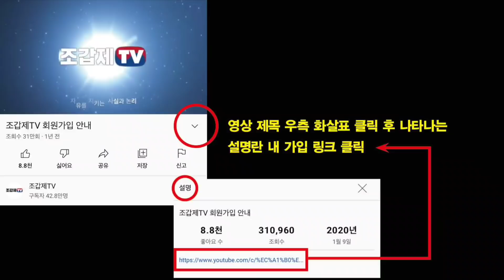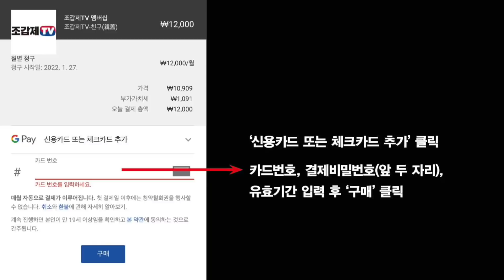윤석열, "한덕수의 경륜"을 지명하다!